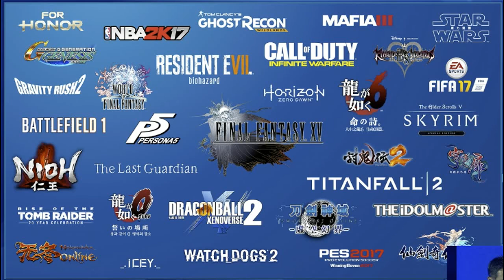Audio Scrawl 44 Post PS Meeting & TGS 2016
Recorded on Sept 9-10 and with am edit and a cut and a stitch one talks about the playstation meeting that happened on Spt7 and we Talk about what we want to see at TGS 2016